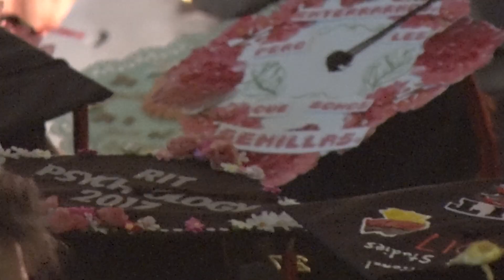RIT Commencement 2017 - Academic Convocation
Rochester Institute of Technology held its 132nd commencement with some 3,500 students graduating. Austin McChord ’09 (bioinformatics), founder and CEO of Datto, a billion-dollar company that backs up and restores data, served as the keynote speaker.

CAMPUSLIFE STUDENTAFFAIRS CAREERS